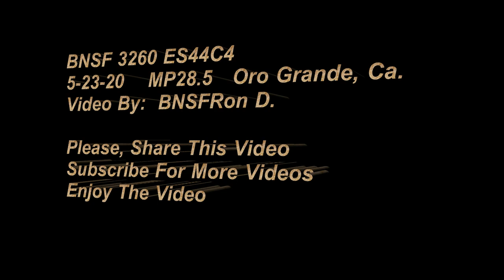BNSF 3260 Double Stack/Trailers BNSFRon D. High-Desert Railfanning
Double Stack/Trailers moving thru the Grade Crossing at MP28.5 in Oro Grande, Ca.  West Bound.